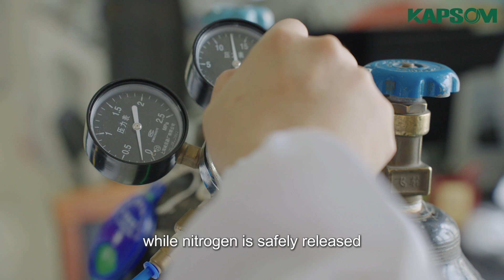Revolutionizing Hydrogen Fuel Cell Vehicles with Ammonia Cracking Technology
Welcome to a new era of sustainable transportation! At Kapsom, we are leading the green revolution with our advanced ammonia cracking technology. Our cutting-edge low-temperature metal membrane technology efficiently converts ammonia into high-purity hydrogen, providing a reliable and eco-friendly fuel source for hydrogen fuel cell vehicles.

In this video, we explore how Kapsom's ammonia cracking technology is revolutionizing the hydrogen fuel cell vehicle industry. From our state-of-the-art laboratories to real-world applications, discover how we are paving the way for zero-emission transportation and a greener future.

Key Points Covered:

- Introduction to Kapsom's ammonia cracking technology
- The process of converting ammonia into hydrogen
- Benefits of using ammonia as a hydrogen source
- Real-world applications in hydrogen fuel cell vehicles
- Our commitment to sustainable and clean energy solutions

Join us in driving the future of clean energy and learn how Kapsom is making a difference in the fight against climate change.